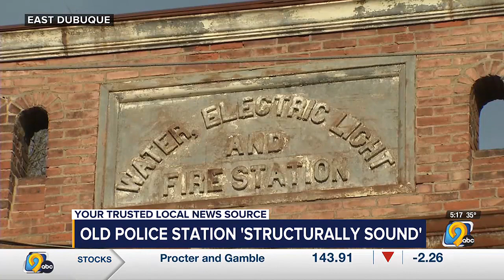E. Dubuque Police station structurally sound despite water damage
The city manager hopes the city can find another use for it because it's one of the oldest buildings in town.